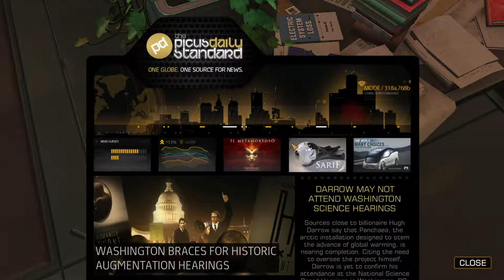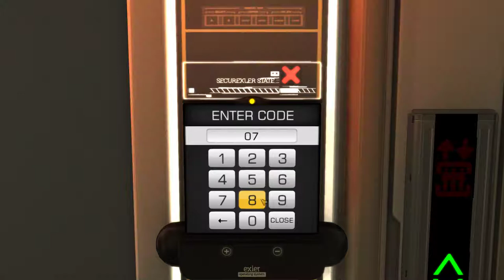Jib Plays | Deus Ex Human Revolution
I've heard nothing but good things about this supposed "best game ever". Time to find out what the hype was all about.
Comment if you have a positive or negative response